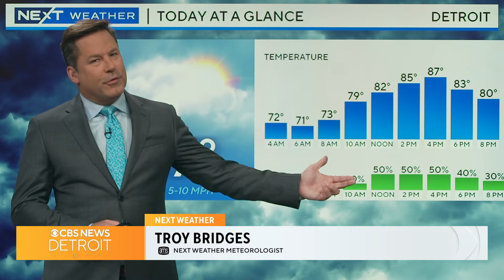Harris and running mate visiting Detroit this week, Michigan primaries on tap and more top stories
Vice President Kamala Harris and her running mate will visit Detroit on Wednesday; Michigan's August primaries will be held on Tuesday and more on the top stories.